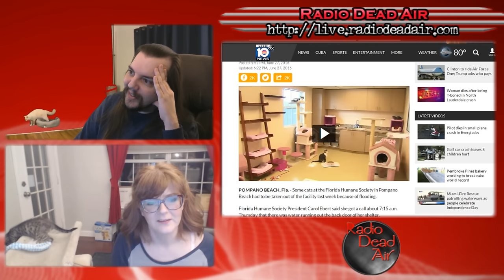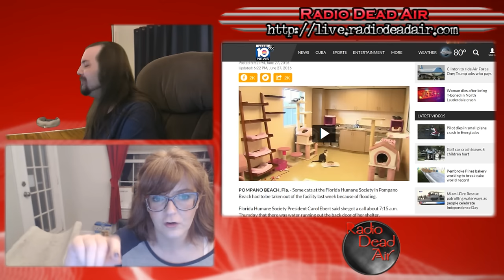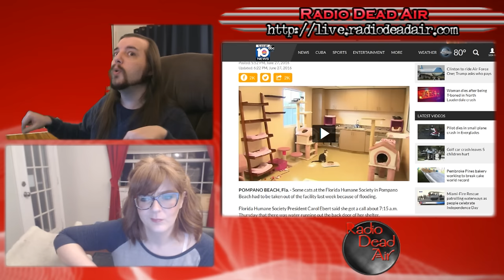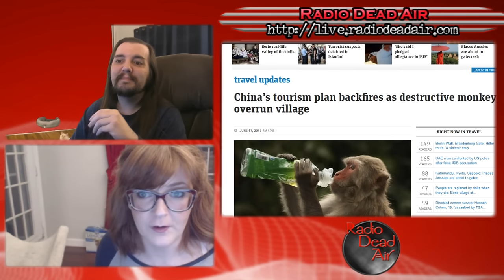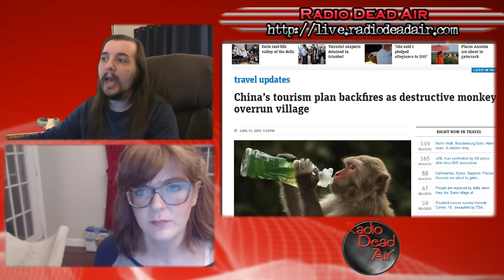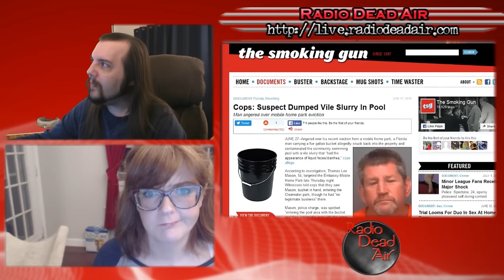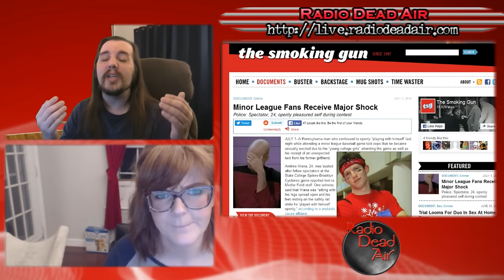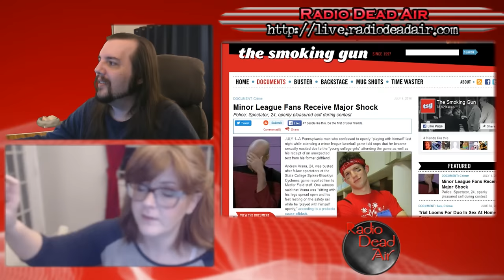WTFIWWY Live - Ducktastrophe - 7/4/16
This week: it's a cat-flooding, swan-punching, plague-of-monkeys animal extravaganza!